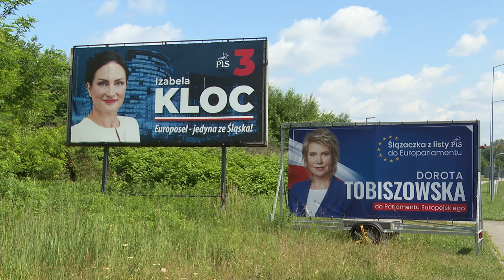W niedzielę wybory do Europarlamentu 07.06.2024